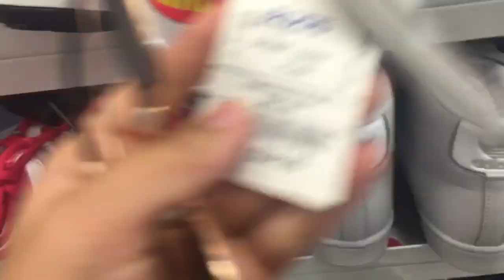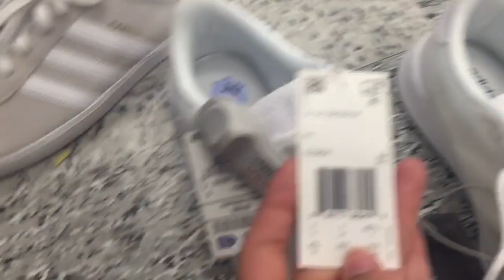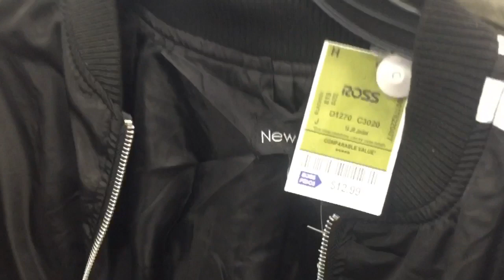GASTO OU INVESTIMENTO?